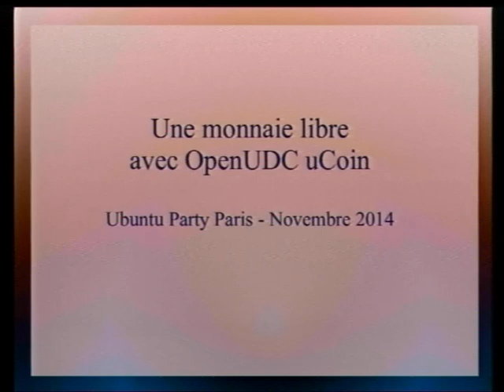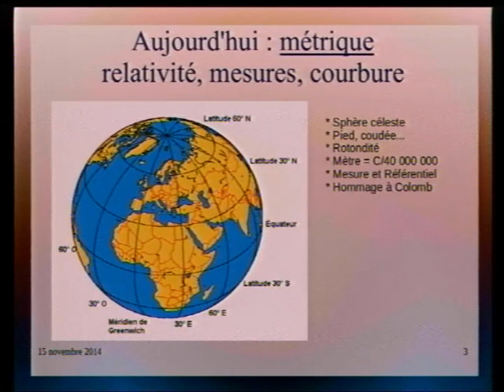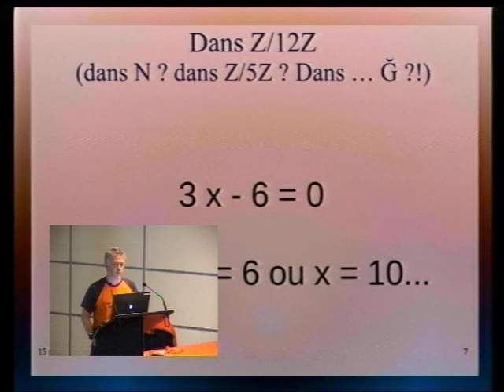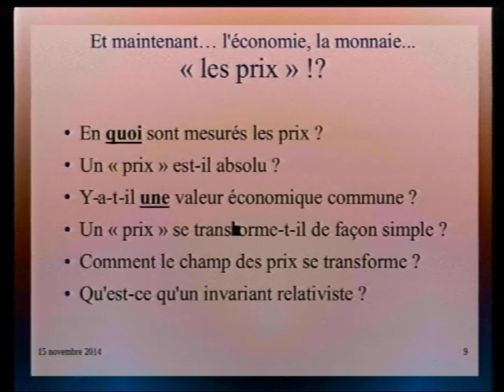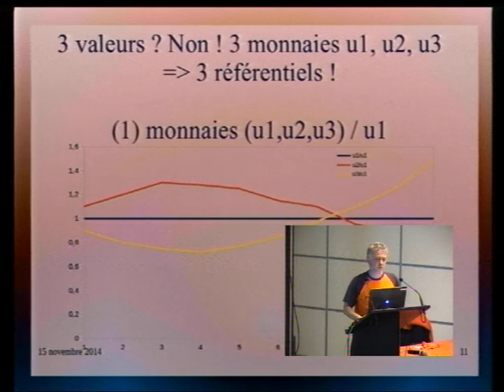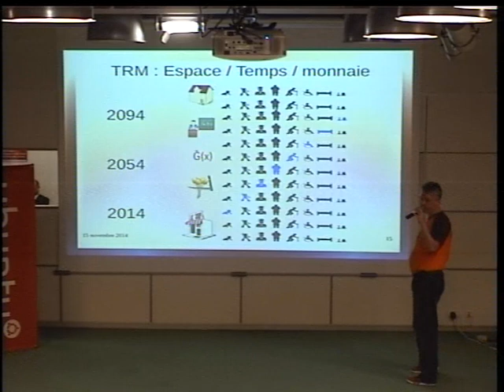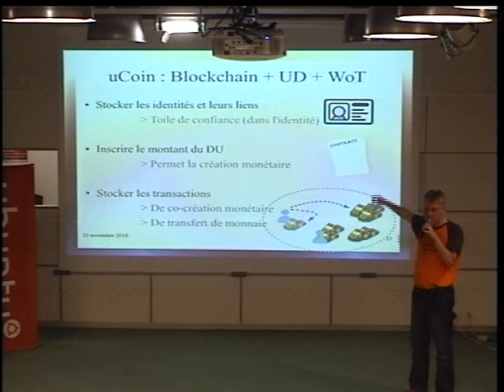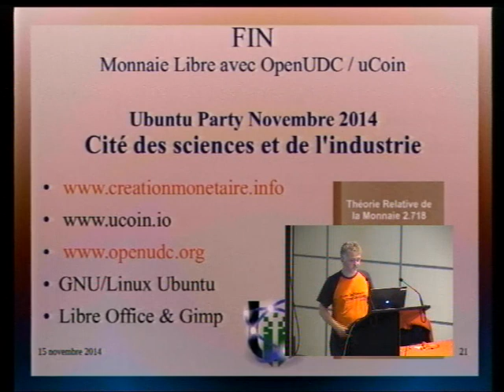Une Monnaie Libre avec OpenUDC/uCoin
Cette présentation donnée à l'Ubuntu Party de Novembre 2014, propose une approche explicative de la notion de monnaie libre par la notion de métrique, et donne des indications sur les choix techniques opérés par le projet OpenUDC/uCoin.